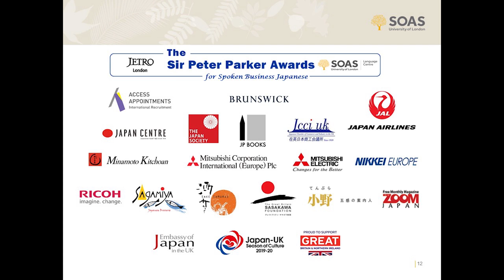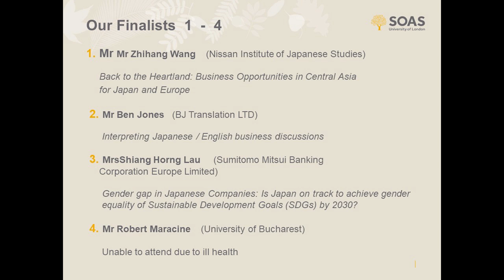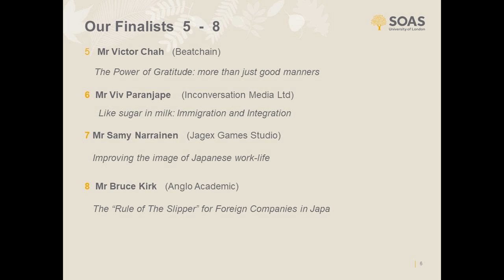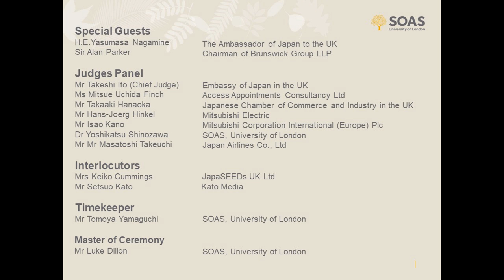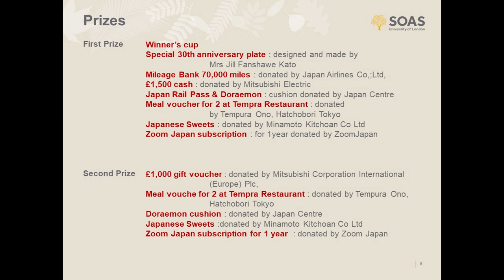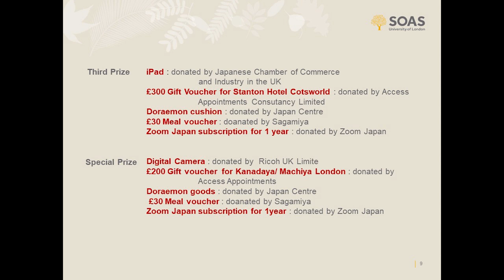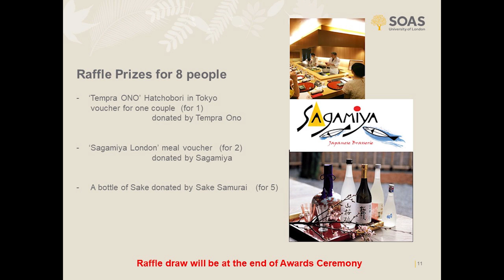Sir Peter Parker Awards for Spoken Business Japanese 2020 Introduction | SOAS University of London